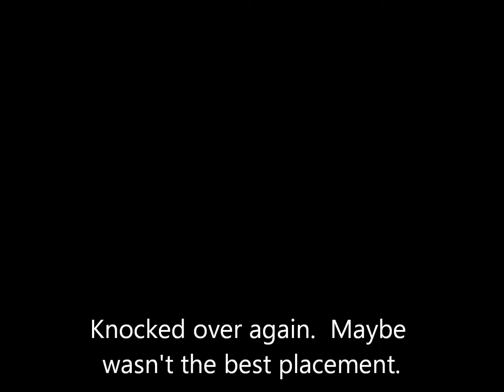Slummer for November to Remember Keg Party at House of J (guitar4brains)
Slummer for November to Remember Keg Party at House of J